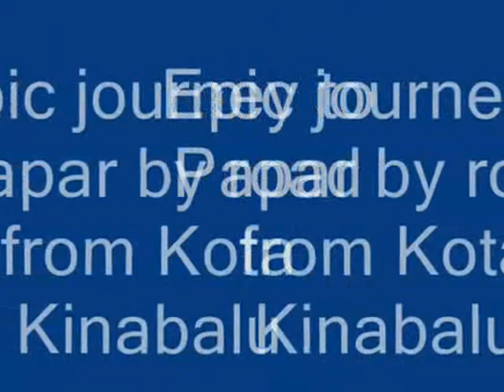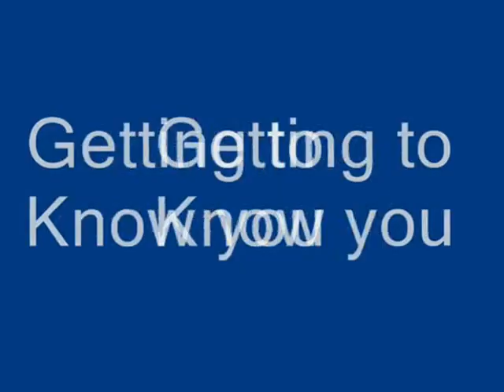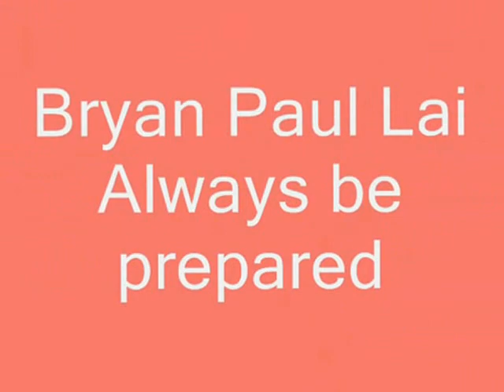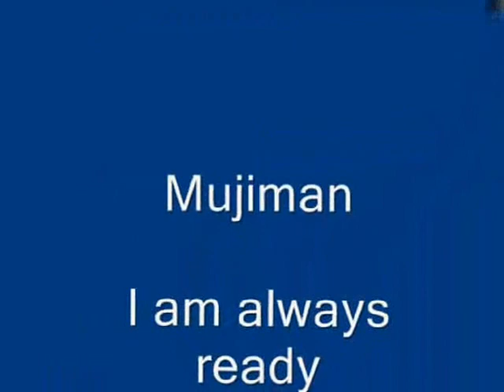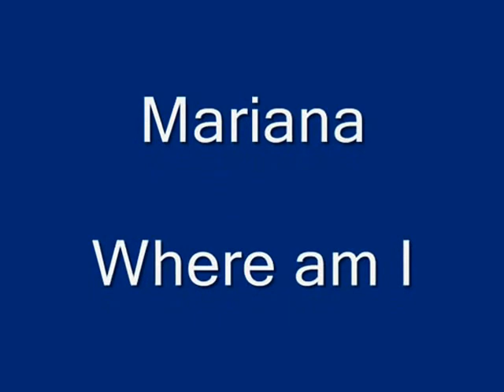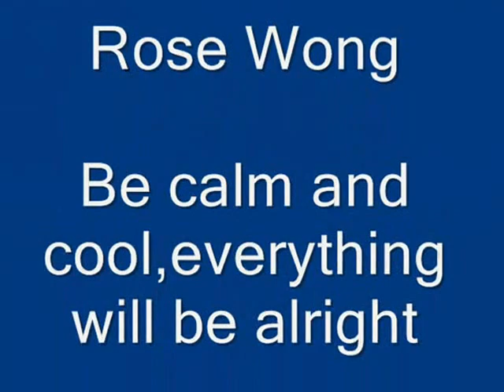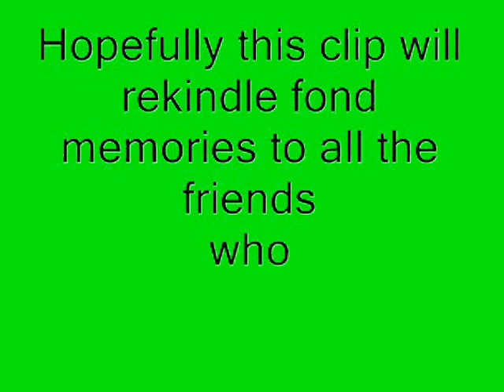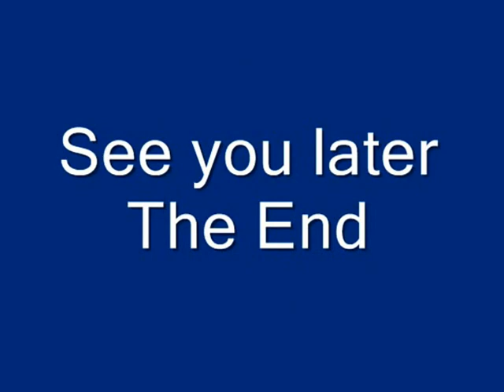Gaya College 1967_0005.wmv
To rekindle fond memories at Gaya College Kota Kinabalu
Sabah Malaysia